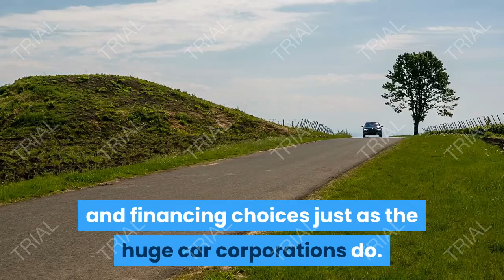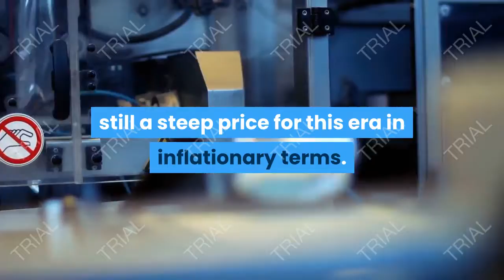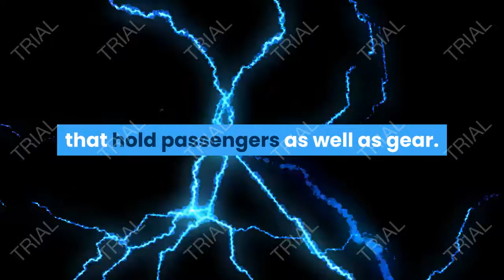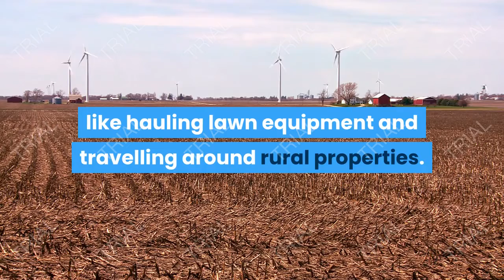about golf carts and their surprising uses